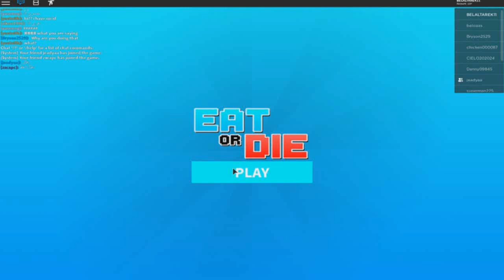تحدى الاكل ضد سولوم في لعبة roblox !! 🍔🔥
اكلت كمية كبيرة من الاكل مع سولوم لعبة roblox !!
◄اسم الماب: EAT or DIE